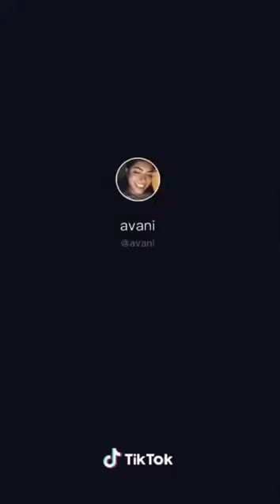Avani scary tiktoks